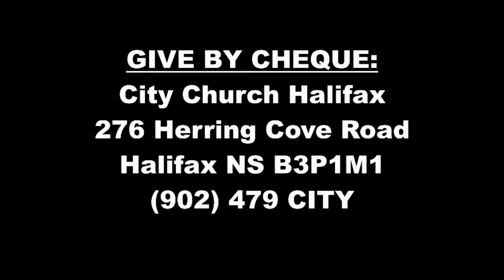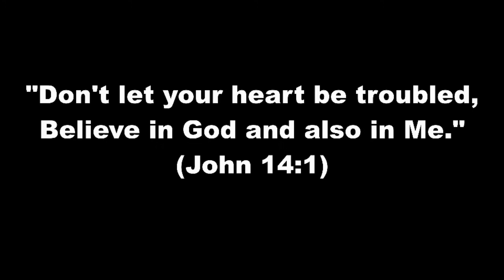CityChurchHalifax ONLINE August 23 2020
Extended Praise and Worship Highlights /
Message: Not A Cliche Christianity